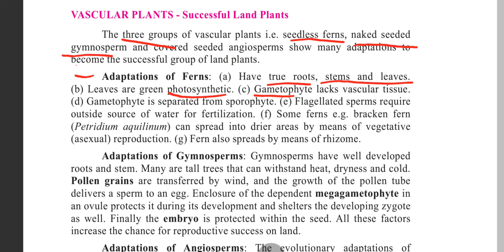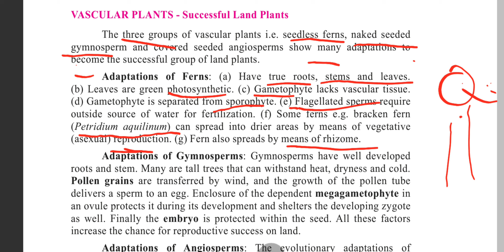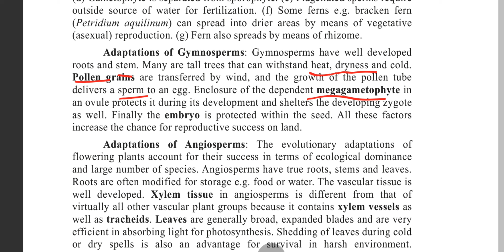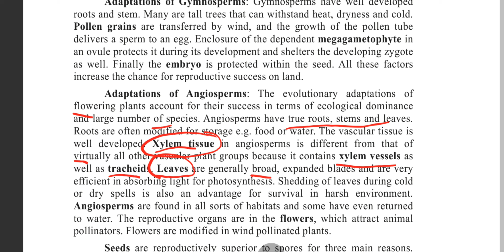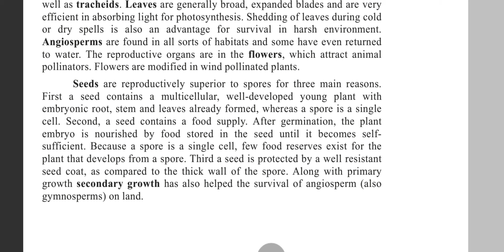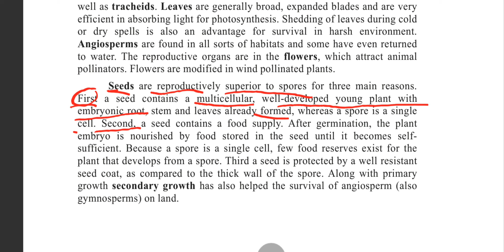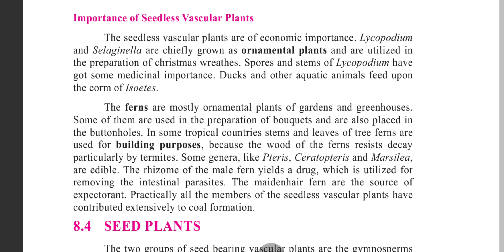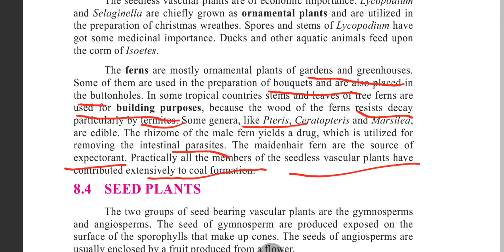Vascular Plants- Successful land Plants